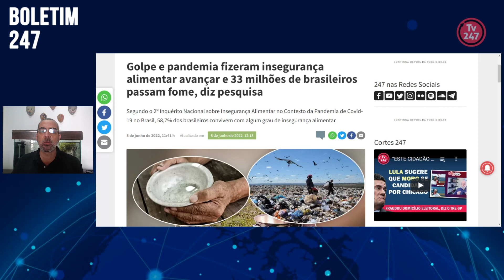Boletim 247 - Fome explode no Brasil e atinge 33 milhões de pessoas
O jornalista Paulo Emílio informa que o 2º Inquérito Nacional sobre Insegurança Alimentar no Contexto da Pandemia de Covid-19 no Brasil, aponta que 33 milhões brasileiros passam fome no país e que a insegurança alimentar alcança mais da metade da população. O aumento da fome no Brasil está ligado ao golpe de 2016 e ao e ao desmonte de políticas públicas por parte dos governos Michel Temer (MDB) e Jair Bolsonaro (PL)

Link para apoiar o documentário de Joaquim de Carvalho sobre os 580 dias da prisão de Lula